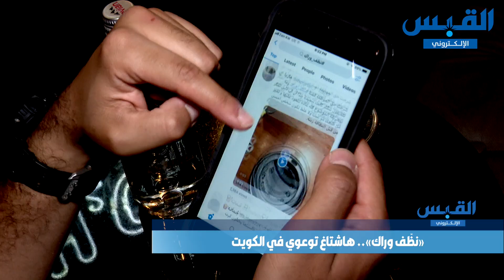هاشتاغ «نظف وراك» يستهدف الحد من سلوك رمي المخلفات في الأماكن العامة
أحمد الحافظ -

مقطع فيديو لاقى استهجاناً واسعاً في وسائل التواصل الاجتماعي، حيث أظهر بعض المسافرين سلوكاً غير حضاري في الطائرة برميهم المخلفات، وهذا السلوك ليس فقط في الطائرة، ولكن يبدو انها ظاهرة دخيلة في مختلف المرافق .

الشاب الكويتي حمد العليوه صاحب الهاشتاق الشهير نظف وراك يسعى من خلاله لمعالجة هذه المشكلة، وجيل الشباب هم أكثر من تأثر ايجاباً بالرسالة إذ قاموا بمشاركات فعالة في التوعية.